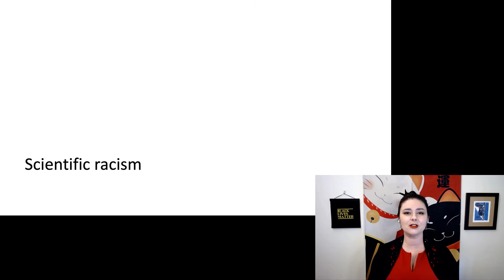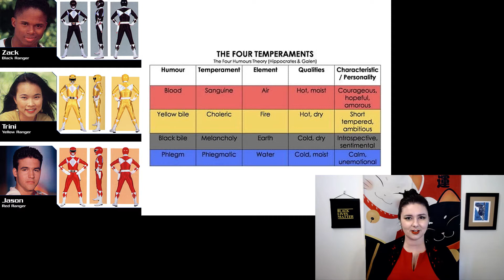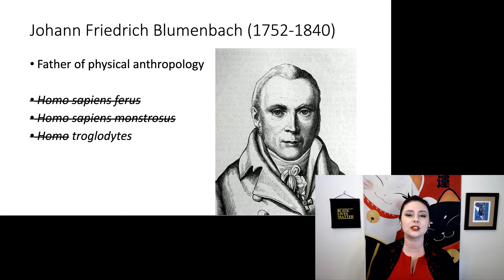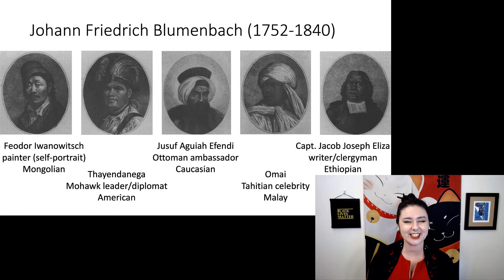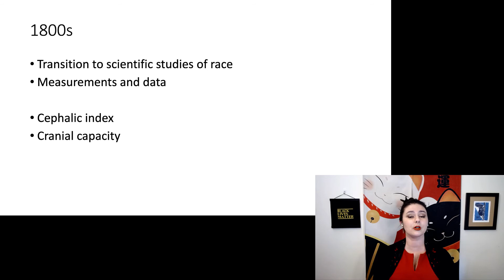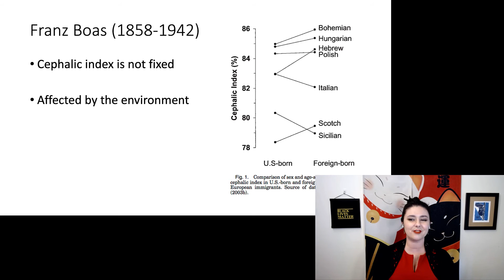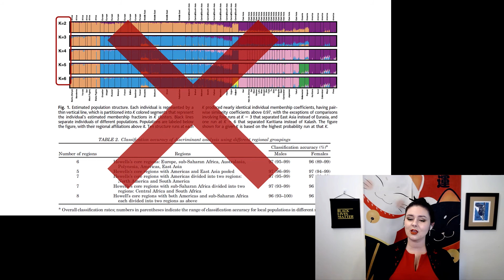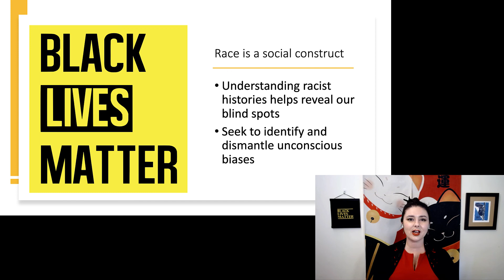Scientific attempts at human classification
Scientific attempts at human classification, History of human classification part 3
Science can be used for good or ill.  Let’s look at some scientific attempts to classify humans, which generally fall under the category of scientific racism.